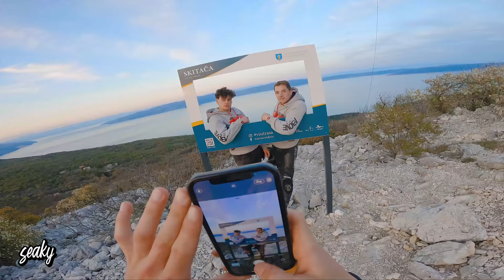Das letzte Mal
10% seaky10: BrokenHead Helme (Werbung)